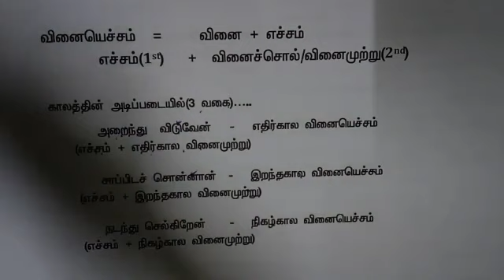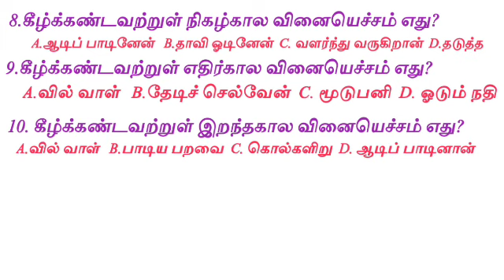TNPSC Group 4 | Tamil ilakkanam | தமிழ் இலக்கணம் | Lesson 4 | Vinaiyecham | வினையெச்சம்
(இலக்கணம் - Day 1 / Lesson 1)

(இலக்கணம் - Day 2 / Lesson 2)

(இலக்கணம் - Day 3 / Lesson 3)

tnpsc group 4 tamil ilakkanam,
tnpsc group 4 tamil class,
tnpsc group 4 tamil preparation,
vinaiyecham,
vinaiyesam,
vinaiyacham,
வினையெச்சம்,
வினையெச்சம் வகைகள்,
tnpsc group 4 coaching videos in tamil 2020,
tnpsc group 4 coaching videos in tamil ilakkanam,